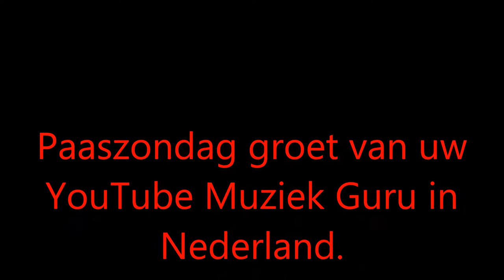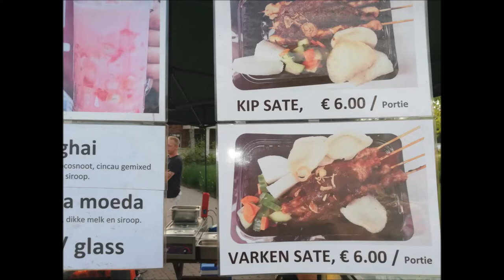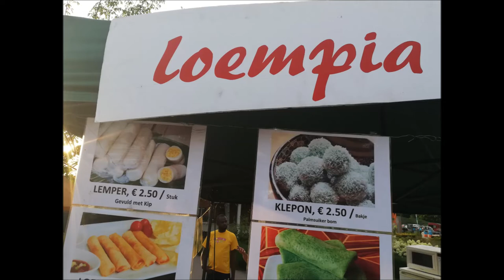2de Paasdag groet van uw YouTube Muziek Guru, 13 april 2020 Utrecht Overvecht Coronahulp aanbod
2de Paasdag, groet, van uw, YouTube Muziek Guru, 13 april 2020, Utrecht Overvecht, Coronahulp aanbod, Indische, Online Muziek Guru, Nederland,
Eugène Simon Impresario, bedrijfsnaam, sinds 1990, muziek specialist, met een goede reputatie, haagse zangeres, indische zanger, pianist, indische gitarist, een haagsch verleden, indisch combo, indisch eten, indo pop muziek, lady singer rachima, fifties victor, haags songfestival 2020, den haag,